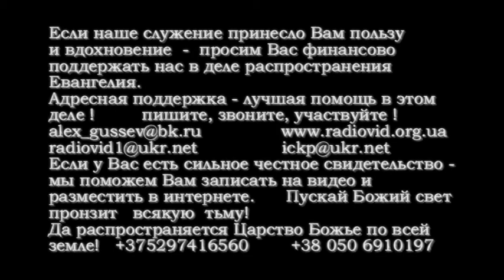Александр Гусев - обращение к церкви. 9/10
Посмотрите все части  - хорошее слово и замечательные песни